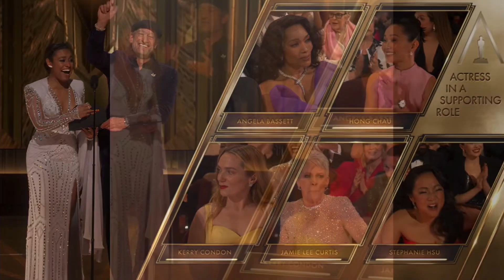This is why Angela Bassett did not win at the Oscars...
Angela Bassett lost her second Oscar nomination Sunday night to Jamie Lee Curtis.